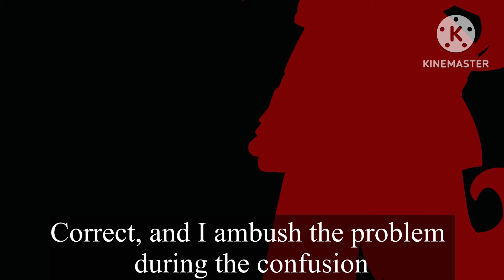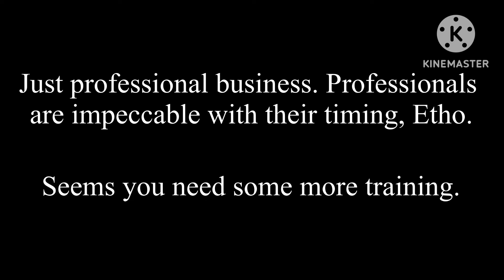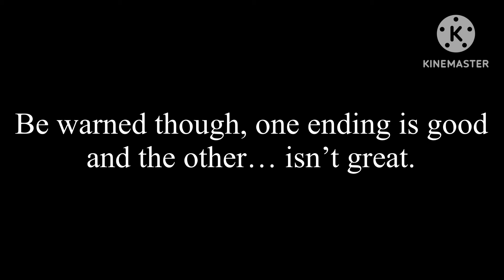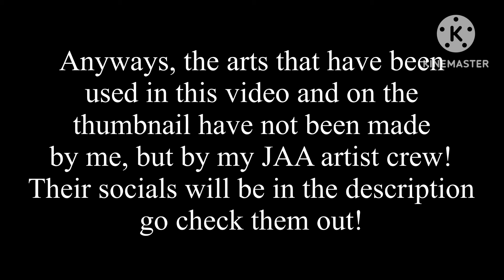Joel’s Amazing Adventure: Ep 9: Castle Traversing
Lmao look at this shtewpid idiot

follow the artists here!

The Thumbnail: @EJdoesArtstuff

The Room: @BritishTimesWithLetty  (same @ on tumblr)
The Ambush: @KleptoKlaws
The Decision: @3vosSibl1ng_lol